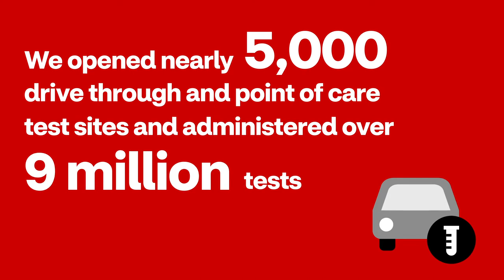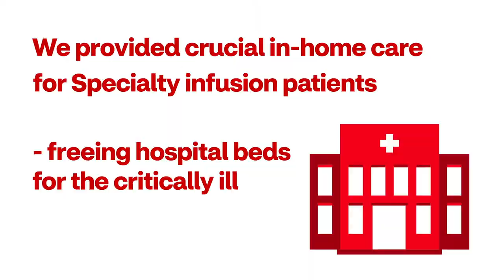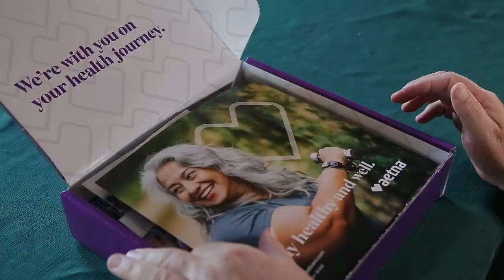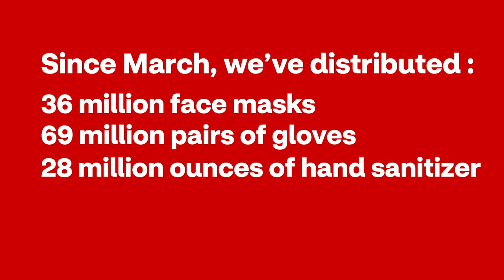Celebrating our Impact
As we reflect on 2020, we’re incredibly grateful for the contributions of our nearly 300,000 colleagues.
Whether they were in our stores, virtual offices or in the community, our colleagues rose to the challenge to support our customers and members when they needed us most.